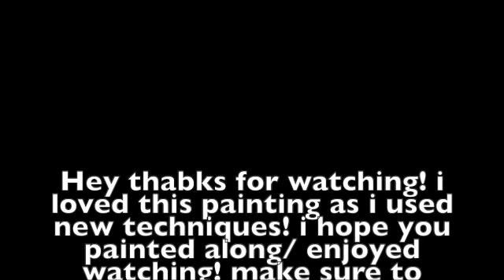Woman Praying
Here's my latest painting, "  Praying Woman" the audio is s live concert of Cocteau Twins.